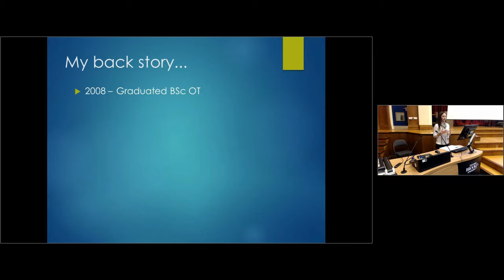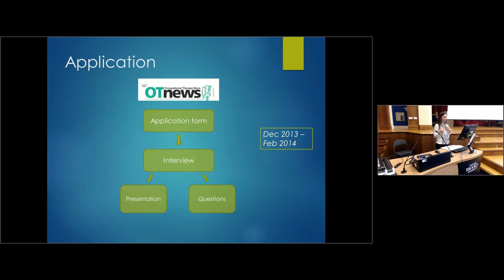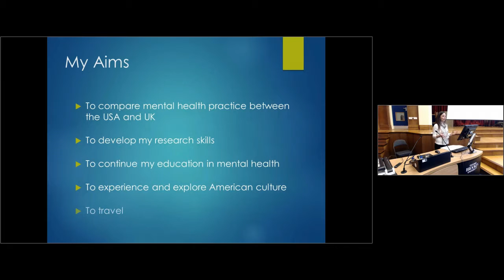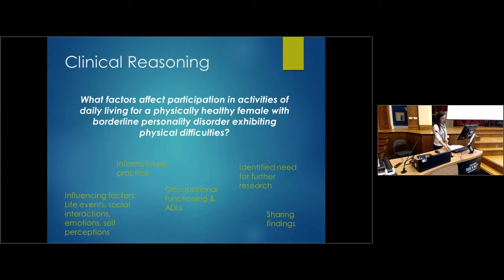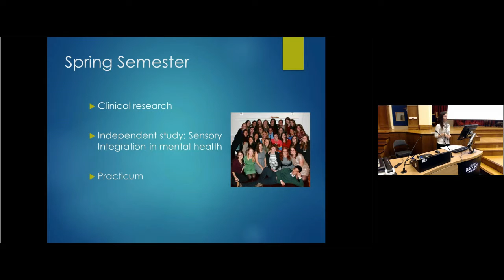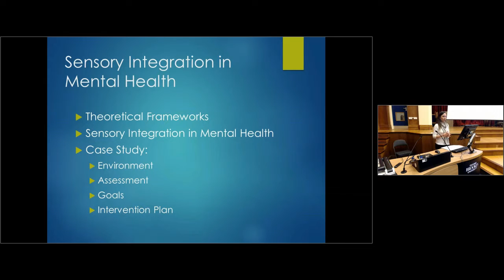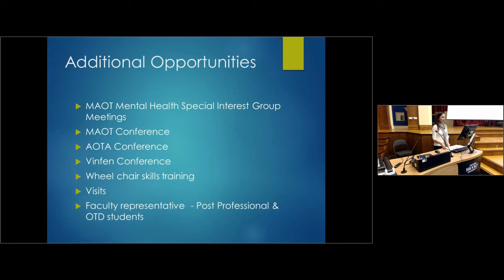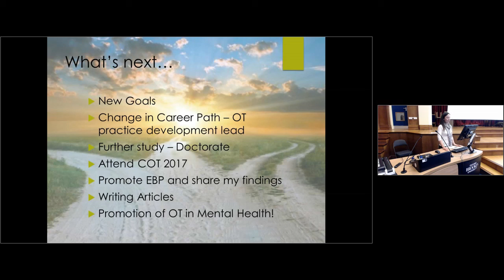Casson Trust: Tufts Scholarship Lecture 2014-2015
Scholarship recipient Catherine Evans presents her experience during her Tufts MA Scholarship